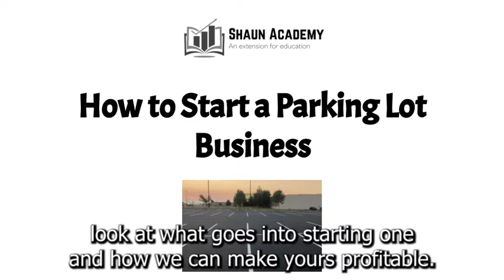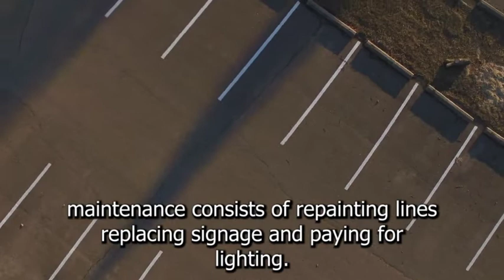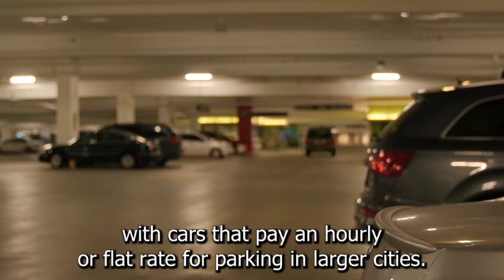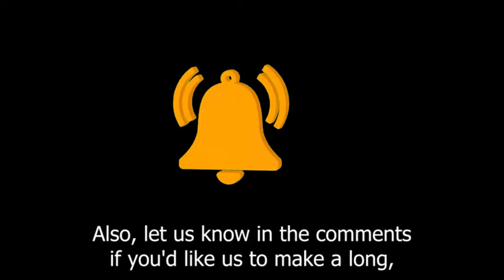How to Start a Parking Lot Business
In this video, you will learn how to start a parking lot business. Let's take a closer look at what goes into starting a parking lot business and how we can make yours profitable before we get started.

Parking lots are located in areas where street parking is limited and traffic is heavy. Parking may be available outside in open lots or inside in secured garages.

Parking lots can be found near commercial areas, airports, hospitals, schools, and popular event venues.